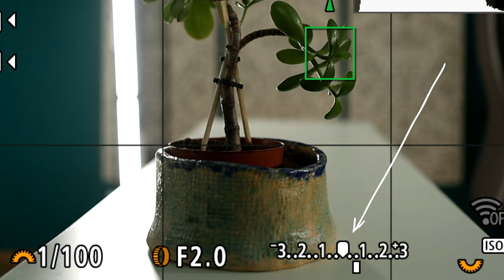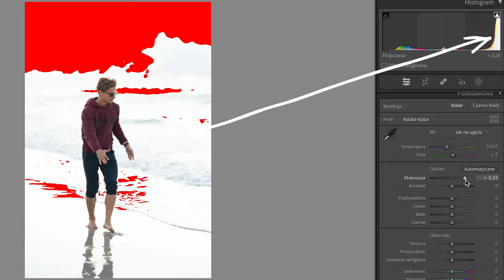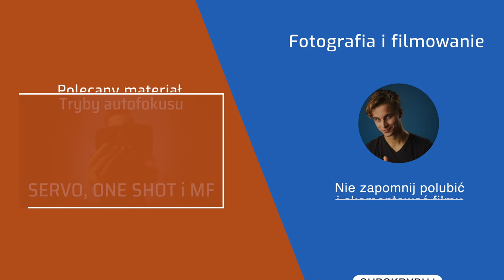Jak uniknąć błędów przy dobieraniu ekspozycji?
W filmie przyjrzymy się dostępnym narzędziom do oceny ekspozycji na zdjęciu takim jak światłomierz i histogram. Powiem dlaczego histogram to moje ulubione narzędzie. Pokaże też jaki jest prawidłowy sposób zdjęcia na którym widać dowolny obiekt na tle jasnego nieba.
0:00 Wstęp
0:51 Czemu nie ufać?
1:23 Światłomierz na skali
1:53 Histogram
3:14 Zdjęcia w słoneczny dzień
4:22 Podsumowanie
Na początek powiem tylko, że zdjęcia należy robić w formacie RAW. Ponieważ dysponujemy wtedy największą ilością danych co umożliwia nam poprawienie zdjęcia w postprodukcji. Im więcej danych tym bardziej możemy zaingerować w zdjęcie.

Każdy fotograf musi dobrze znać swój sprzęt i wiedzieć jak odczytać informacje jakie urządzenie mu podsuwa pod nos. Po pierwsze trzeba uważać na to co wyświetla aparat na podglądzie. Kamera nie jest referencyjnym monitorem i nie służy do wyświetlania zdjęć ale ich robienia.
Możesz sobie teraz zadawać pytanie: skoro nie mogę ocenić ekspozycji za pomocą podglądu to jak mam to robić?
Istnieją inne sposoby na ocenę ilości światła jaka pada na sensor!

Powiem tylko kilka słów o pomiarze na skali, ponieważ nie jest to zbyt precyzyjne narzędzie. Skala pokazuje nam ogólne wartości ekspozycji dla całego obszaru. Jest to lepsza informacja niż żadna, ale wciąż mało precyzyjna. Może nam posłużyć jako wskaźnik tego czy zdjęcie jest prześwietlone, zbyt ciemne lub pomiędzy. Jest to dobre narzędzie na początek, choć odradzam korzystanie z niego na dłuższą metę, lub stosowanie skali jako jedynego wskaźnika.

Drugim znaczenie bardziej precyzyjnym narzędziem jest histogram. Jest to diagram światła na scenie. Odczytuje się go w następujący sposób. To co z lewej strony to cienie, na środku mamy tony średnie, a z prawej obszary jasne. Jeśli na zdjęciu dominują cienie to górka histogramu będzie przesunięta na lewo, jeśli będzie przesunięta na prawo to dominować bedą obszary jasne.
Jeśli górka będzie przytulona lub będzie wychodzić poza skalę z lewej strony to znaczy, że mamy zmiażdżone cienie których nie będzie się dało już uratować. Natomiast jeśli ogon histogramu jest wysunięty poza prawą stronę, oznacza to, że zdjęcie będzie prześwietlone a informacje bezpowrotnie utracone. Co zrobić z tą wiedzą?
Kiedy będziemy ocenić ekspozycje za pomocą histogramu należy pamiętać, że cienie, o ile nie są zmiażdżone, zawsze można podciągnąć w programie, ale prześwietlonych obszarów już nie.
Dlatego sugeruje mieć górkę histogramu odrobinę na lewą stronę. W postprodukcji będziemy mogli wtedy dowolnie pozamieniać wartości na zdjęciu.
Dobrą regułą jest aby nie pozwolić histogramowi aby był wtulony w lewą i prawą storę. Ponieważ kiedy histogram przekracza skale tracimy bezpowrotnie dane w wyniku prześwietlenia obszarów jasnych lub zmiażdżenia cieni.

Najczęstszy błąd w dobieraniu ekspozycji to robienie zdjęcia w jasny dzień z widocznym niebem. Jeśli ustawimy ekspozycję na fotografowaną osobę to niebo będzie prześwietlone. Ale jeśli ustawimy ekspozycje na niebo to w postprodukcji będziemy mogli rozjaśnić osobę. Nie da się tak zrobić w drugą stronę!

Oczywiście to do jakiego stopnia możemy rozjaśnić osobę zależy od dwóch rzeczy. Po pierwsze jeśli zdjęcia będziemy robić w JPEG;ach to możemy się pożegnać z możliwością edycji. Jpeg to format finalny, który nie nadaje się do postprodukcji. Po drugie dużą wagę odgrywa sensor aparatu. Niektóre aparaty posiadają mniejszy lub większy zakres dynamiki tonalnej. Mówiąc po polsku jest to ilość danych jaką łapie sensor miedzy najciemniejszym a najjaśniejszym miejscem na zdjęciu. Innymi słowy duży zakres dynamiki pozwoli nam uchwycić zarówno miejsce ciemne jak i jasne na zdjęciu. Natomiast mały zakres dynamiki sprawi że będziemy musieli wybrać między ekspozycją na ciemne obszary i prześwietleniem jasnych, lub ekspozycją na jasne i zmiażdżeniem ciemnych.

Dlatego sugeruję przetestować swój aparat w słoneczny dzień w następujący sposób. Zrobić zdjęcie czegokolwiek ustawiając ekspozycję na niebo i sprawdzić czy da się wyciągnąć cienie w postprodukcji. Jeśli tak, to zapamiętaj jak bardzo możesz nie doświetlić sceny, zanim pojawi się kolorowy szum.